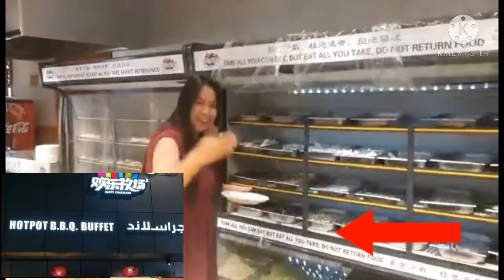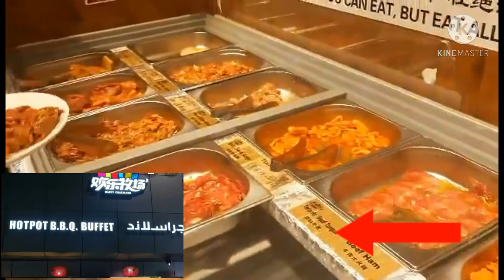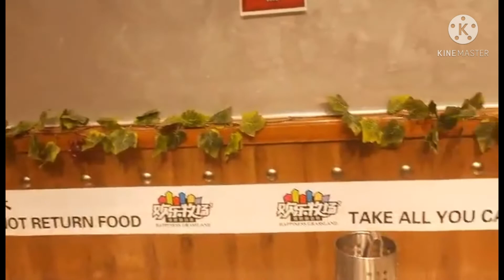FOOD TOUR RESTAURANT OF HOT POT BBQ BUFFET IN ABUDHABI,UAE